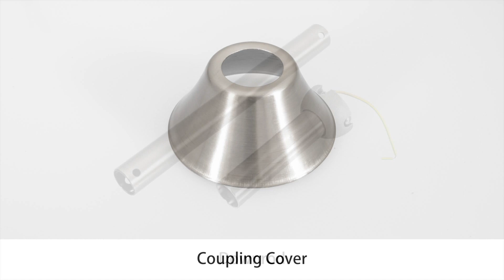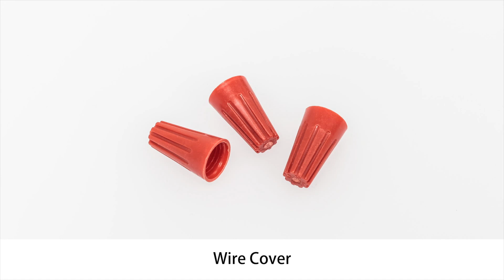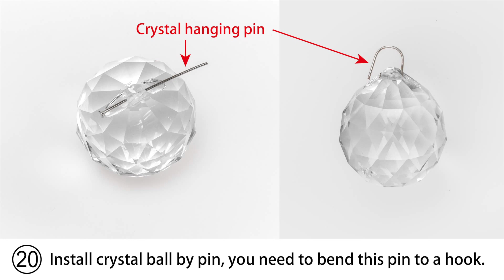RS lighting Ceiling fan install